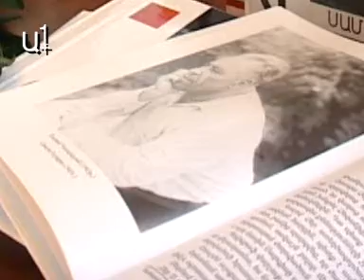Ամեն ինչ մի գրքում